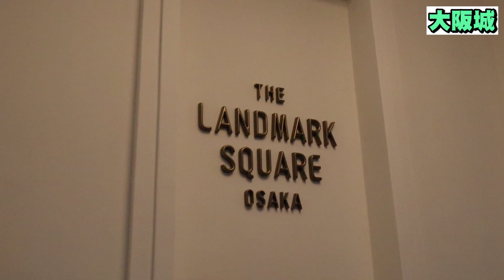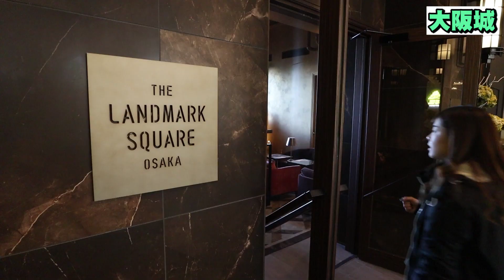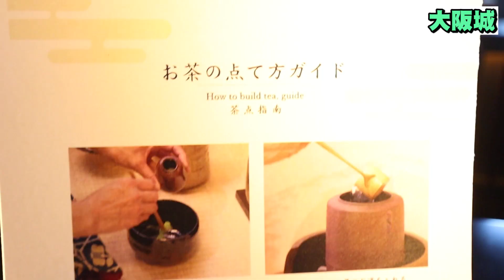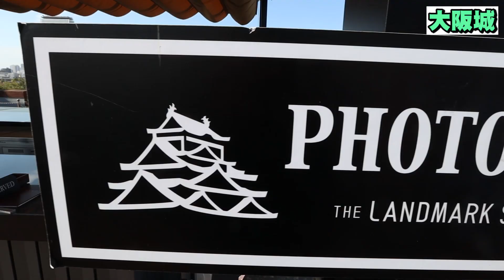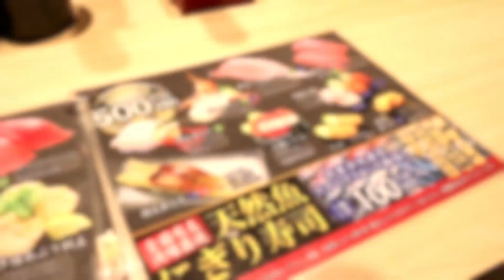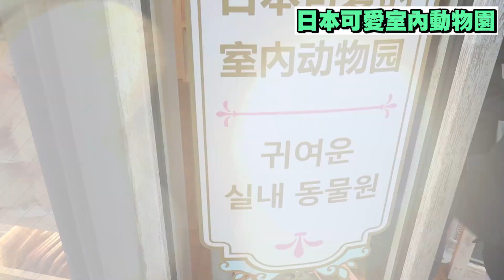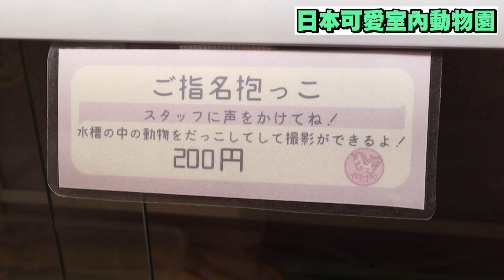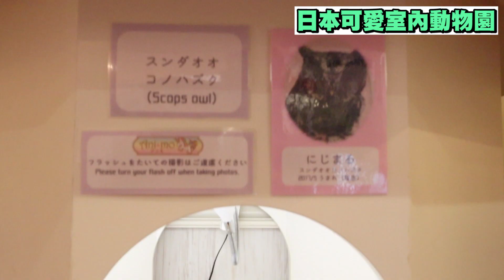大阪必去大阪城？！可愛動物園🐱🐰！貓奴又出動啦！ w/Hidy [Hins Vlog]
CPU | Intel i7 - 7820X CPU @ 3.60GHz
Motherboard | MSI X299 SLI PLUS (MS-7A93)
Display Card | MSI GeForce GTX 1080 GAMING Z 8G
MIC | Rode NT1 KIT